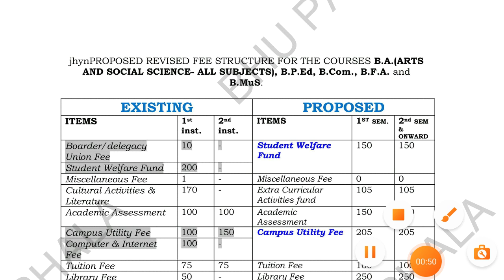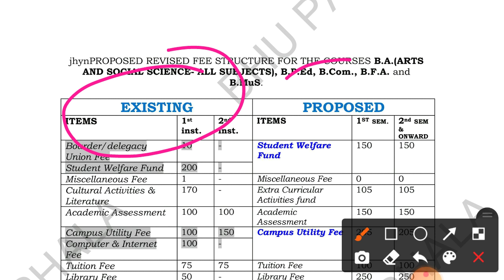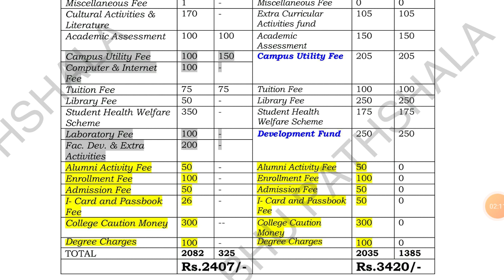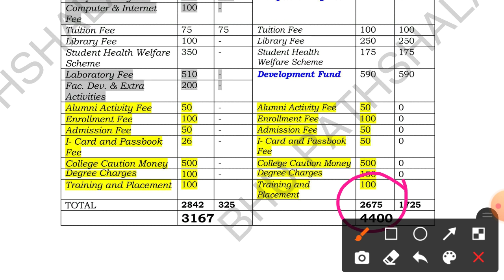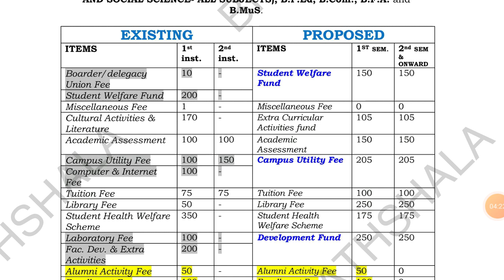BHU Regular Courses Fees || फीस सम्बंधित पूरी जानकारी || Don't Miss Watch Till || 1st Sem Fees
By BHU Pathshala
सत्र 2021 के लिए रजिस्ट्रेशन स्टार्टट हो गया है
आप अपने यूजी पीजी कोर्सेज का रजिस्ट्रेशन करवा सकते है

आ गया दोस्तों अब वह समय जब खुद को साबित करने का है कि आप कितनी काबिल हो और आप कितनी अच्छी मेहनत कर सकते हो कितना हार्ड वर्किंग हो कितनी पढ़ाई कर सकते हो ऐसे में बीएचयू पाठशाला की टीम आप लोगों के लिए बीएचयू के विभिन्न कोर्स को मात्र 30 दिनों में पूर्ण रूप से कंप्लीट कराने के साथ-साथ आपकी पूरी प्रिपरेशन कराएगा जिसकी क्लासेस 9 जुलाई से स्टार्ट हो रही है आप सभी लोग की रिस्पांसिबिलिटी है कि वीडियोस को पूरा देखेंगे इसका नोट बनाएंगे और बताया कि सभी बातों को निर्देशों को समझदारी पूर्वक फॉलो करेंगे ऐसे में आप निश्चित रूप से अपनी सफलता को प्राप्त कर सकते हैं.

इस वीडियो के लेक्चर का पीडीएफ प्राप्त करने के लिए नीचे दिए गए नंबर पर फोन पर गूगल पर भीम यूपीआई एयरटेल एयरटेल पेमेंट बैंक ( Airtel bank )और पेटीएम ( PayTM) के माध्यम से ₹20 का पेमेंट करके प्राप्त कर सकते हैं .

STEP 1 :- ऊपर दिए गए नंबर पर पेमेंट
 STEP 2 :-पेमेंट करने के बाद ऊपर दिए गए नंबर पर पेमेंट का स्लिप का स्क्रीनशॉट भेजना है
और आपको पीडीएफ वहीं पर प्रोवाइड कराया जाएगा जिसका पासवर्ड भी आपको साथ में शेयर किया जाएगा फिर आप अपनी स्टडी कंटिन्यू कर सकते हैं.

This is 1 st day .

Join everyone...

B.Sc. Ag. ,

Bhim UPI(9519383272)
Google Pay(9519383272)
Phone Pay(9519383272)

1- TO GIVE BASIC TRENDS TO DEEP INFORMATION OF ALL COVETED CENTRAL UNIVERSITIES BHU, JNU, DU, ALLAHABAD, AMU, TISS, VRDHA  and more.
2- DAILY Current Affairs
3- Preparation for Admission in BHU, ALLAHABAD, JNU and AMU
4- Preparation for AIR FORCE (X & Y ) .
5 -Preparation for SSC (MATHEMATICS, GK/GS, REASONING, HISTORY, POLITY, GEOGRAPHY, ENGLISH)
6- MOTIVATION / CAREER COUNSELLING
7- BLOG / HISTORICAL PLACE
8- TET & CTET, SUPER_TET
9 - UP_SI , UPP
10 - PCS